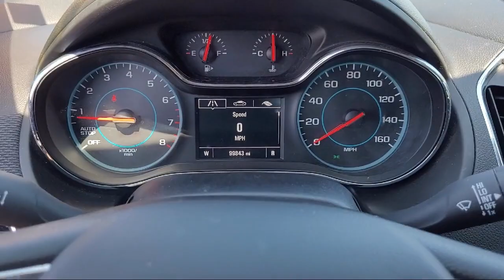2017 Chevrolet Cruze LT Auto San Diego Carlsbad National City Chula Vista Alpine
2017 Chevrolet Cruze LT Auto Stock Number: 211591 Vin:1G1BE5SM9H7265177.

327 El Cajon Blvd.